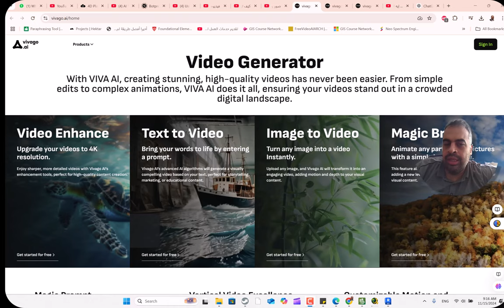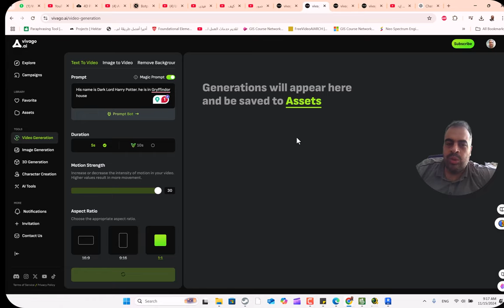صور وفيديوهات مجانية بجودة عالية واجهة جديدة 🎬 Vivago AI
❤️ روابط التواصل
✅ انستجرام